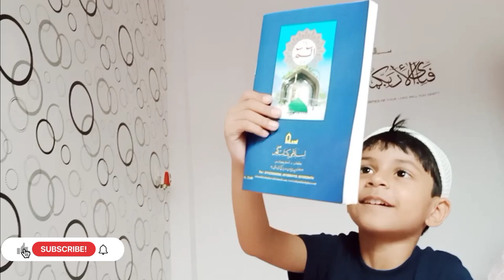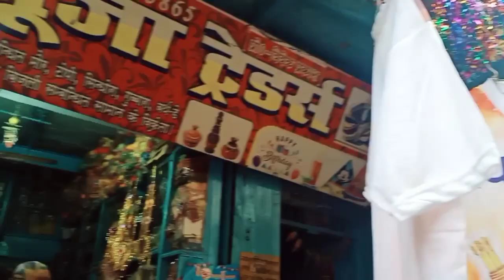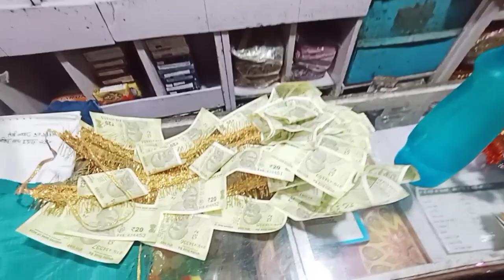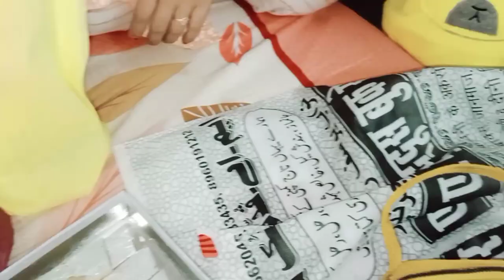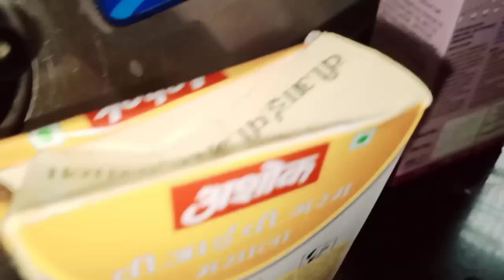Allahamdullilah Ashaaz ka nazra complete hua || Party 🥳 ki tayyari